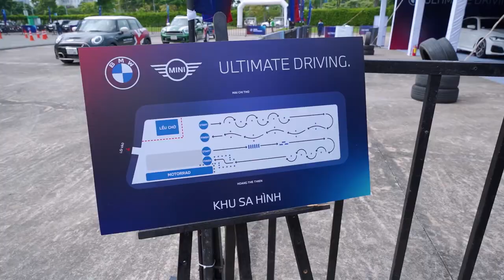Video Recap - 𝐁𝐌𝐖 𝐔𝐥𝐭𝐢𝐦𝐚𝐭𝐞 𝐃𝐫𝐢𝐯𝐢𝐧𝐠. - 𝐍𝐠𝐮𝐲𝐞̂̃𝐧 𝐀𝐧𝐡 𝐃𝐮𝐲 - 𝐍𝐄𝐗𝐓 𝐒𝐓𝐄𝐏 𝐄𝐕𝐄𝐍𝐓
🎥Video / Hoàng Vương Trung - Galaxy Media
☎️ Coppyright / 𝐍𝐠𝐮𝐲𝐞̂̃𝐧 𝐀𝐧𝐡 𝐃𝐮𝐲 - 𝐍𝐄𝐗𝐓 𝐒𝐓𝐄𝐏 𝐄𝐕𝐄𝐍𝐓
📖Client / 𝐁𝐌𝐖
🔖Project / 𝐁𝐌𝐖 𝐔𝐥𝐭𝐢𝐦𝐚𝐭𝐞 𝐃𝐫𝐢𝐯𝐢𝐧𝐠.

© Bản quyền thuộc về 𝐍𝐠𝐮𝐲𝐞̂̃𝐧 𝐀𝐧𝐡 𝐃𝐮𝐲 - 𝐍𝐄𝐗𝐓 𝐒𝐓𝐄𝐏 𝐄𝐕𝐄𝐍𝐓
© Copyright by 𝐍𝐠𝐮𝐲𝐞̂̃𝐧 𝐀𝐧𝐡 𝐃𝐮𝐲 - 𝐍𝐄𝐗𝐓 𝐒𝐓𝐄𝐏 𝐄𝐕𝐄𝐍𝐓  ☞ Do not Reup